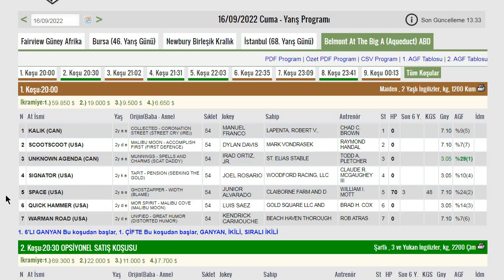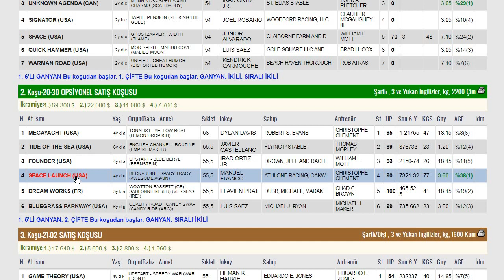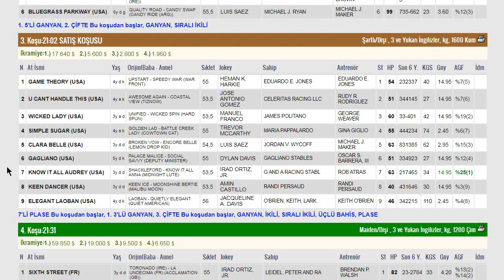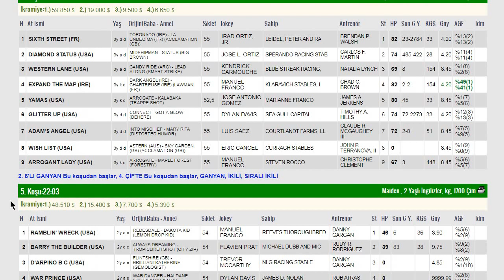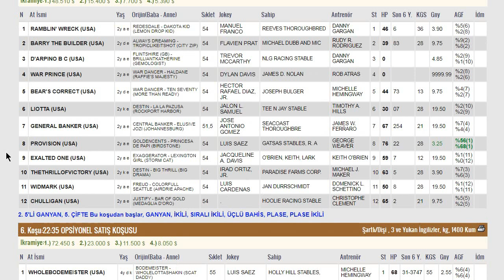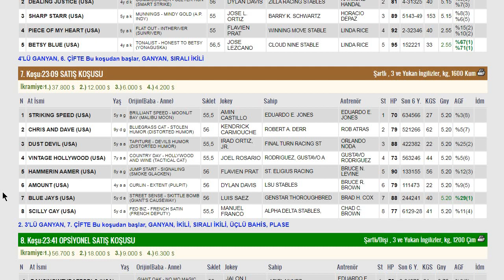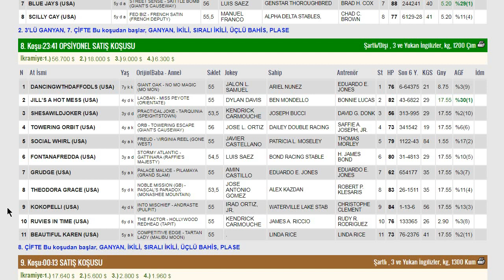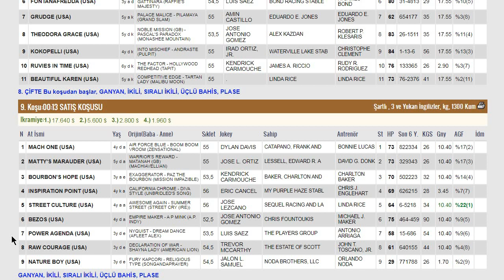BELMONT PARK AMERİKA (16.09.2022) AT YARIŞI TAHMİNLERİ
16-EYLÜL 22 BELMONT ABD ALTILI GANYAN TAHMİNLERİ
16/09/2022 BELMONT PARK AT YARIŞ ANALİZ VE YORUMLARI
ALTILI GANYAN, 6'LI GANYAN, BEŞLİ GANYAN,7'Lİ PLASE
YABANCI YARIŞ TAHMİNLERİ
BELMONT PARK, AQUEDUCT